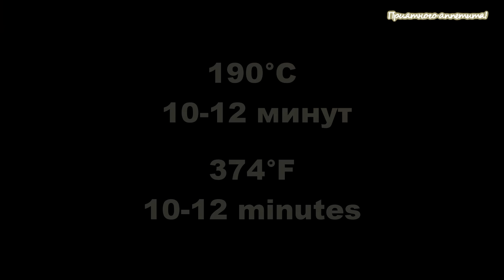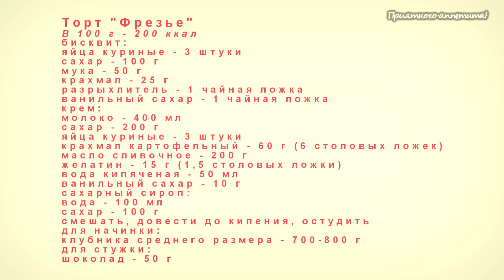Торт "Фрезье"(Fraisier). Клубничный торт.Пошаговый рецепт.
Рекомендую к ознакомлению перед приготовлением блюд по моим видео рецептам особенно новичкам!

Этот торт  является истинным шедевром французской кухни. Эффектный вид и бесподобный вкус!
Ингредиенты:
разъемная форма диаметром 21-22 см
бисквит:
крем:
крахмал картофельный - 60 г (6 столовых ложек)
масло сливочное - 200 г
желатин - 15 г (1,5 столовых ложки)
вода кипяченая - 50 мл
ванильный сахар - 10 г
сахарный сироп:
смешать, довести до кипения, остудить
для начинки:
клубника среднего размера - 700-800 г
для стружки: